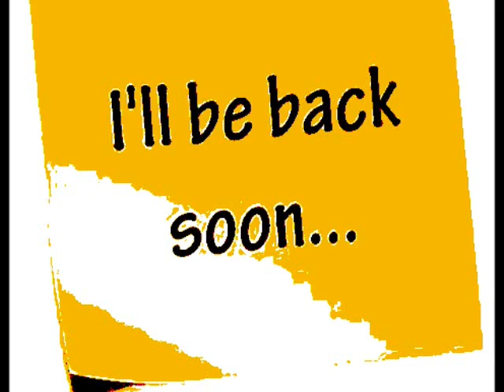the visitors-part- 165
the herd, ravens, deer, and a coyote